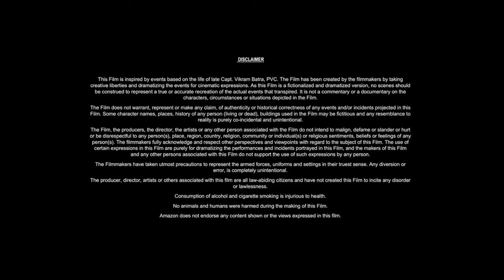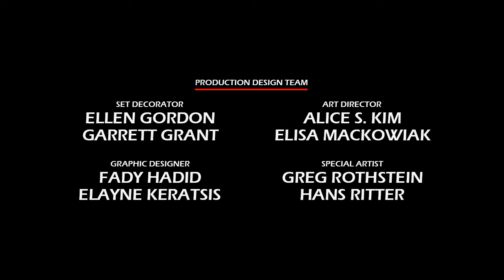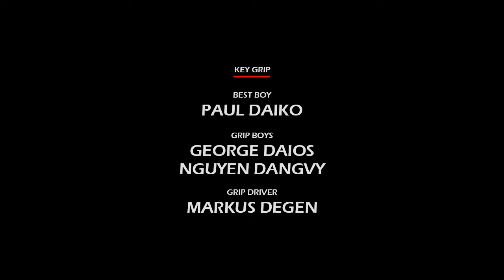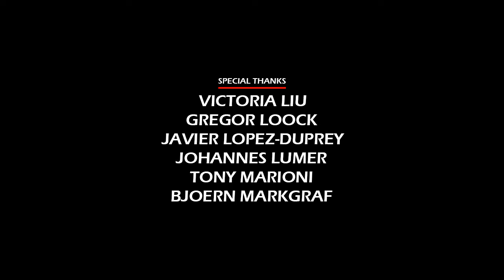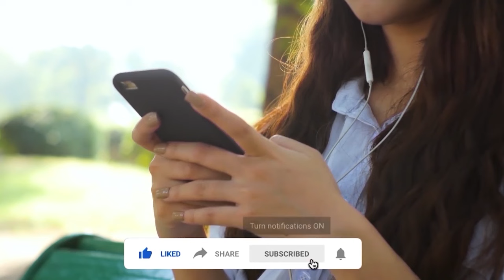Cult Killer (2024) Movie || Alice Eve, Antonio Banderas, Paul Reid, Shelley H || Review and Facts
In this video we have talked about American horror thriller film Cult Killer (2024). What is this movie and where can you watch Cult Killer 2024 movie? It has been talked about. All interesting facts about Cult Killer movie are told in this video and the Cult Killer full movie HD version is also given information about which OTT platform or satellite channel you will get to watch it officially. Also, we have talked in detail with about the technical department, music department, pre-production, filming and post-production of Alice Eve Cult Killer movie. How much was the Cult Killer full movie budget? and how much the movie Box Office Collection has also been updated. We have also discussed the story of this film and a small review of the story of Cult Killer full movie in english has also been given. Apart from this movie facts, story line, star cast, Cult Killer full movie Alice Eve & other actors performance and which character has played what role? All of these have been discussed.

Movie Credits!
Directed by: Jon Keeyes
Screenplay by: Charles Burnley
Produced by: Jordan Yale Levine, Jordan Beckerman, Michael J. Rothstein
Starring: Alice Eve, Antonio Banderas, Paul Reid, Shelley Hennig
Production Company: Yale Entertainment, Buffalo 8 Productions
Distributed by: Saban Films
Release Date: January 19, 2024